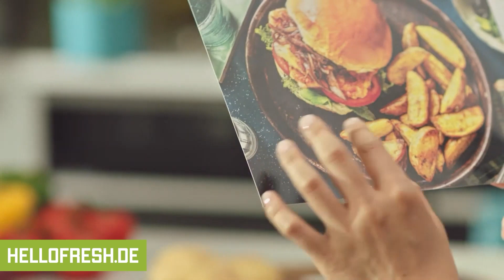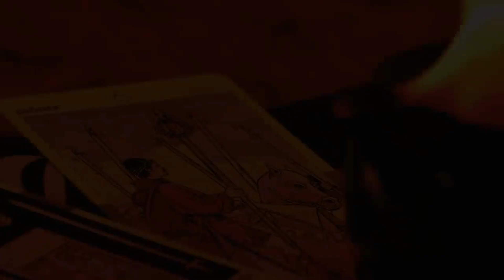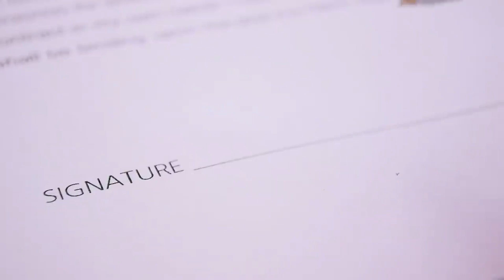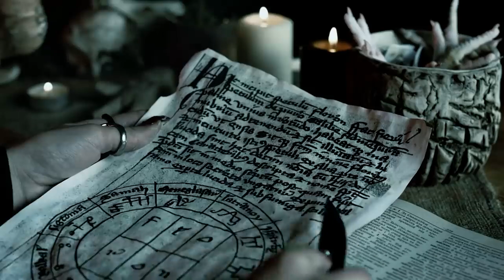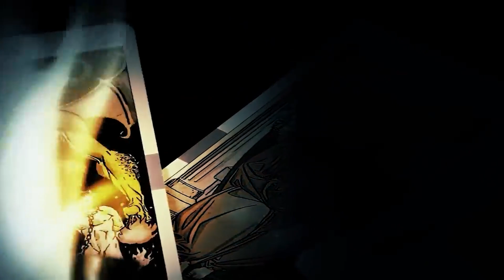Die monsterschwestern und ihr wahn - True crime deutsch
IIn diesem Video stellen wir Ihnen einige der besten True Crime Dokumentationen auf Deutsch vor, die Sie 2023 nicht verpassen sollten. Von aufsehenerregenden Mordfällen bis hin zu mysteriösen Vermisstenfällen ! m Juli 2008 wurden die 23-jährigen Zwillinge Dulce und Rosa Rodríguez Olvera verhaftet, weil sie ihre Schwägerin Beatriz Sánchez López und deren drei Monate alten Sohn erstickt, zerstückelt und verbrannt hatten.

all music is by Scott Buckley